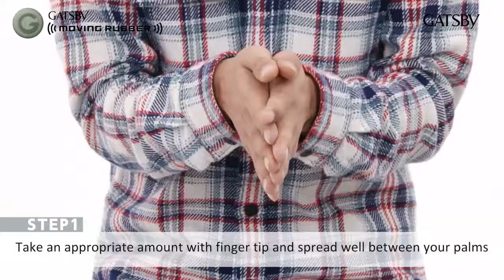GATSBY Moving Rubber - Grunge Mat